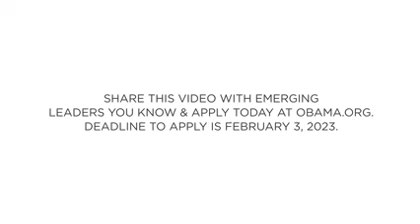👁 AM ON TO YOU